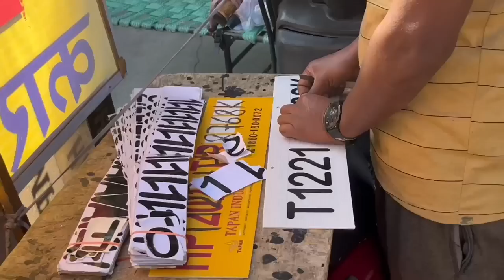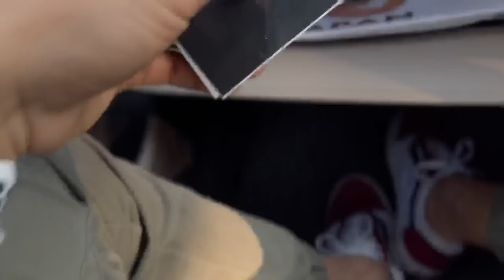Finally Installing New Alloy Wheels in our VERNA ❤️ | YASH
Finally Installing New Alloy Wheels in our VERNA ❤️

In this video you will see how we got a great deal on branded alloy wheels and finally installed in our Verna car.

Hi my name is Yash Gupta and I’m from Panchkula, India. I’m 21 y/o who loves to create Informative videos with the punch of entertainment in it. I also love to VLOG so once in a while u can see that too :)
Main purpose of this channel is to provide entertainment with some value in your life ❤️